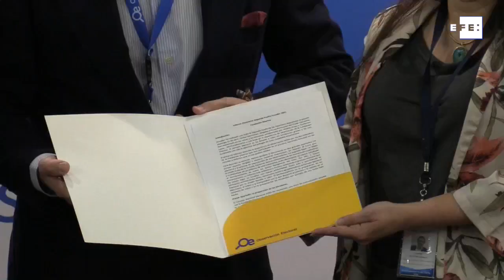Resultado de elecciones deja a Ecuador envuelto en mensajes de cambio y unidad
Quito, 12 abr (EFE).- El triunfo del centroderechista Guillermo Lasso en el balotaje del domingo ha dejado a Ecuador envuelto en mensajes sobre la necesidad de concretar un cambio y avanzar en un proceso de unidad ante la evidente división de la sociedad.
Con el 97,99 % de las actas validadas, Lasso tiene el 52,48 % de los votos, mientras que su rival Andrés Arauz, apoyado por el expresidente Rafael Correa, acumula el 47,52 %.